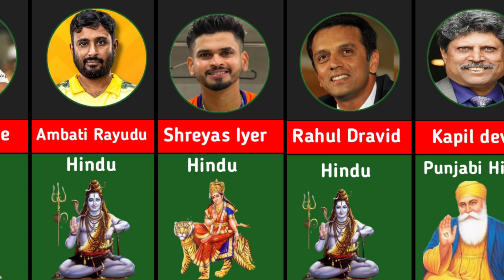God of Famous Cricketer | Famous Cricketer Religion